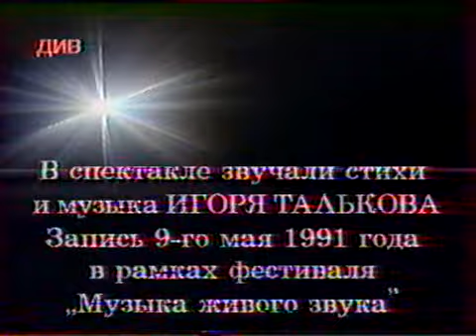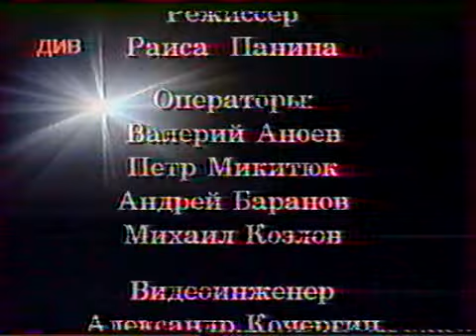Игорь Тальков - Суд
Игорь Тальков в спектакле "Суд" 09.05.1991